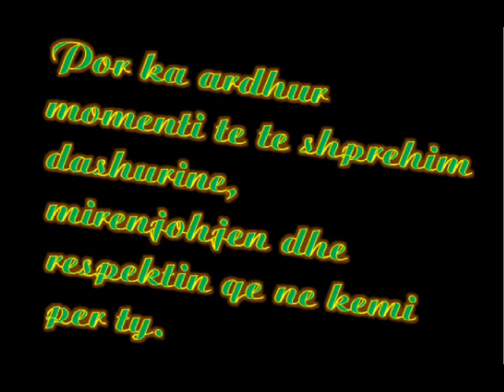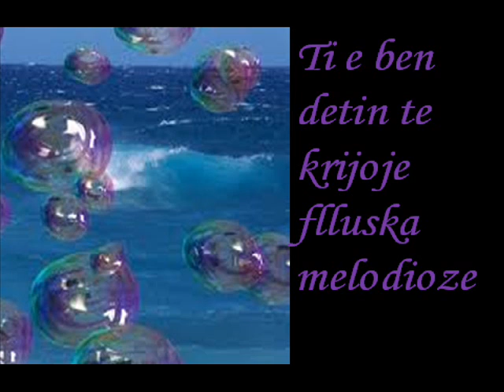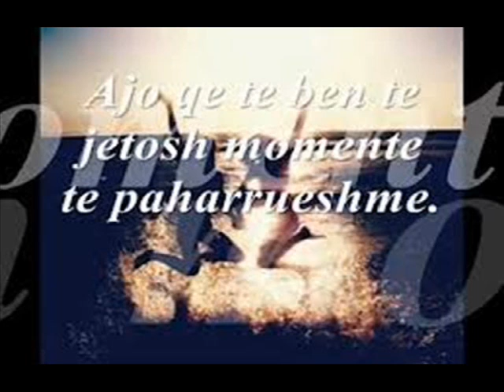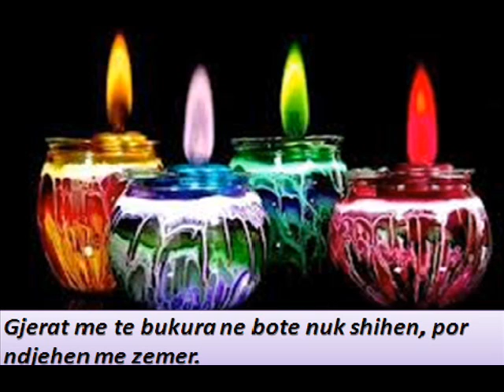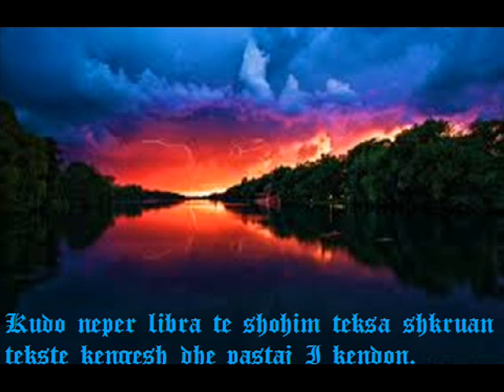Happy birthday, my friend!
This video is dedicated to my friend who has her birthday! I wish you all the best sis!